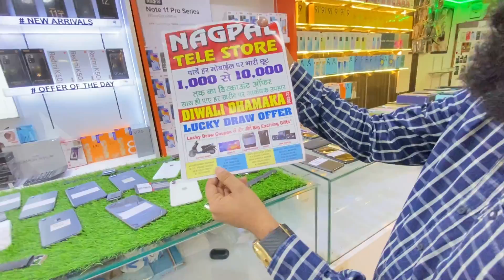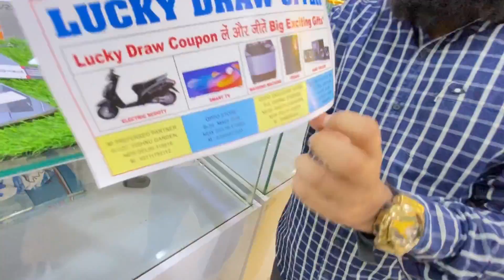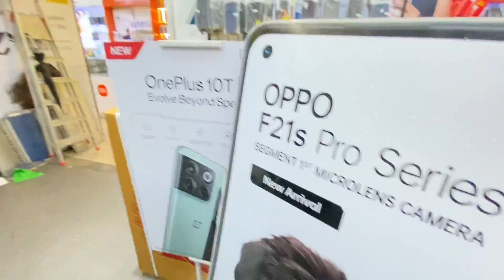Cheapest iPhone Market in Delhi | Second Hand Mobile | iPhone Sale | iPhone12 , iPhone11 best deals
Shop Details:- Nagpal telestore
B1/37 Vishnu garden new Delhi 110018
Subhash nagar metro station

Instagram I'd nagpal_telestore

_________________WARNING________________